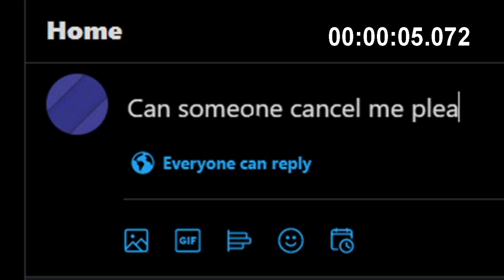Getting cancelled in twitter speedrun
idk what am i doing with my channel anymore , send help